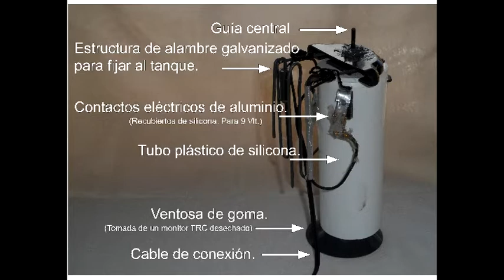Alarma de Tanque de agua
Construcción de una alarma para el tanque de agua. Hasta ahora tenía que estar pendiente del nivel de llenado del tanque de agua para que n o se rebasara. Con la alarma cuento con un aviso anticipado.